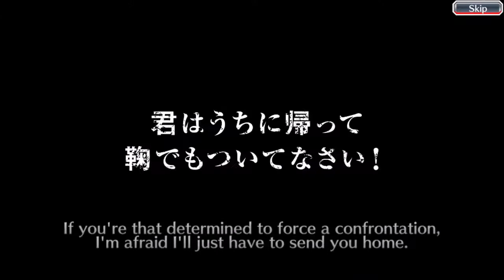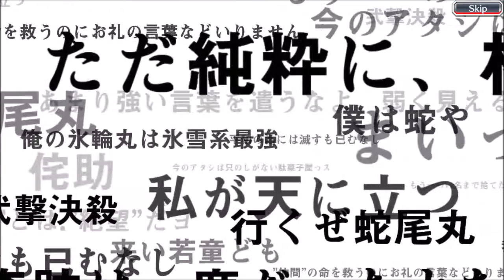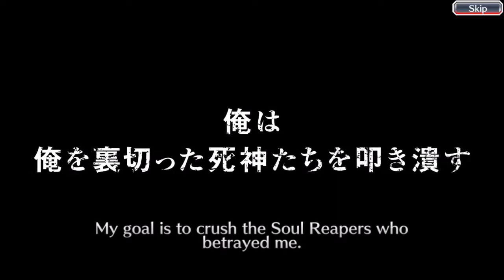Bleach Brave Souls The Death Berry Returns Summons